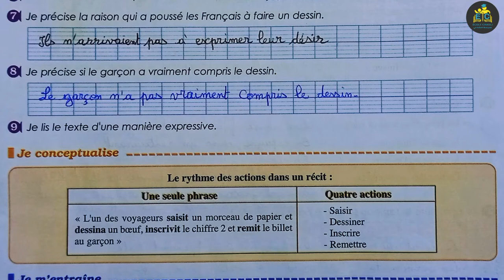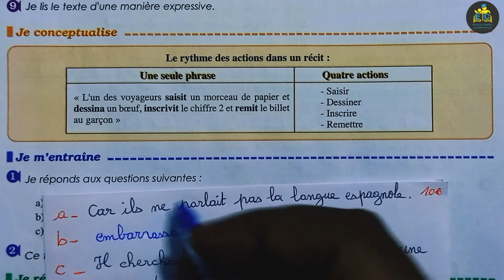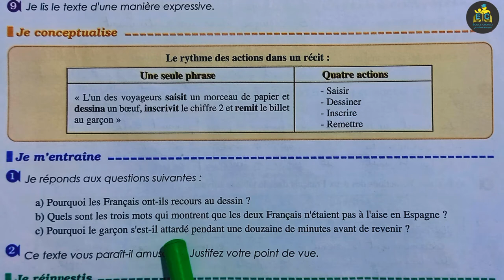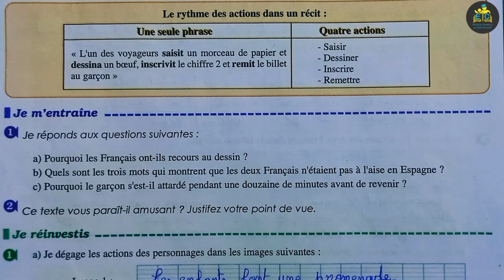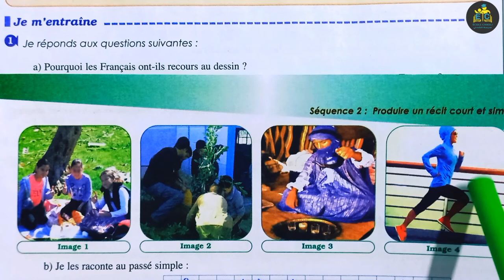parcours français 1 AC page 106 édition 2022